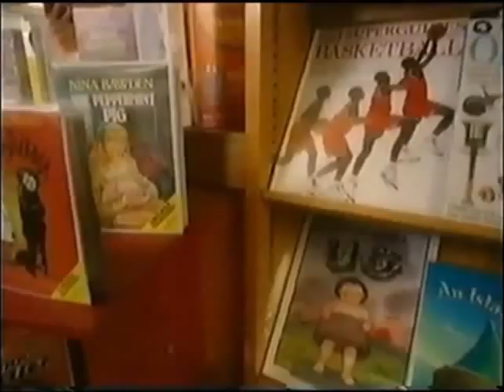Comedy Sketches: Roy Barraclough (2004)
Actor Roy Barraclough appearing in various short comedy sketches.